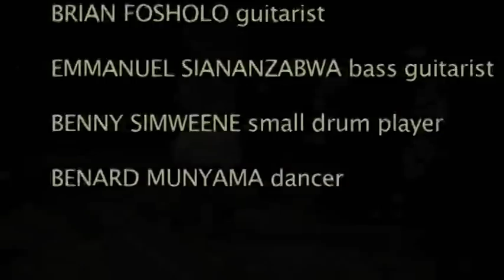The Munjile Band (Zambia's finest)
The Munjile Band is based in Livingstone, Zambia. They have crafted their own instruments using scrap materials. The base drum is covered with cement bags for the skin and the hammer is an old stiletto heal. They perform for Wilderness Safari's Toka Leya lodge on a regular basis, and can be found at the Music College on the Kazungula road by day.